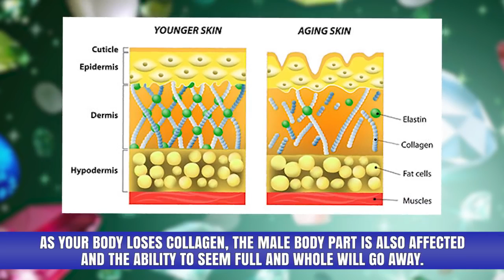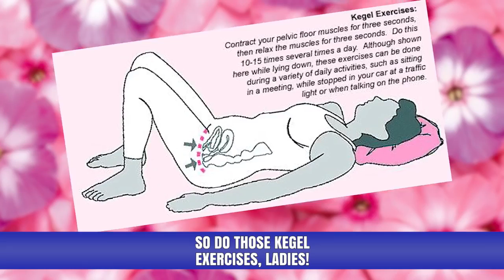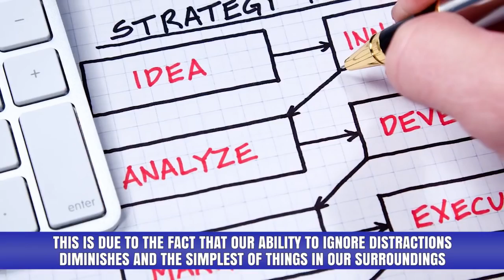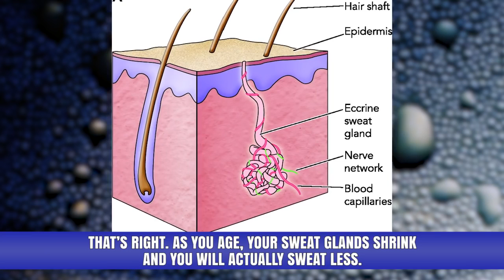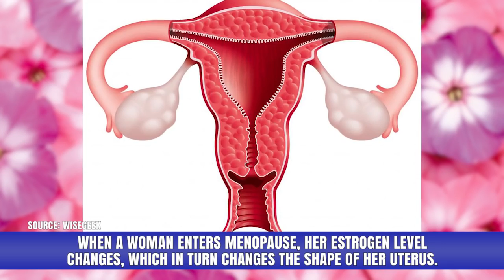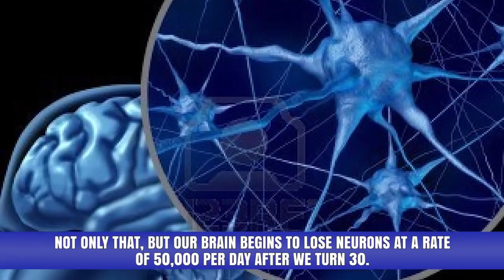7 Weird Things That Happen Before You're 7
Top 10 that will happen to you when you get older.

Kids are weird. They eat mud, talk to bugs, and stick things up their noses. but the changes kids go through as they grown out of infancy and into childhood are .

There's are a lot more happening than you think. I'm not even talking about the awkward things that can happen – I'm talking about the stuff that's happening to .

How often should you whack the weed? Get our TSHIRT!! SHARE on Twitter: & Facebook: .